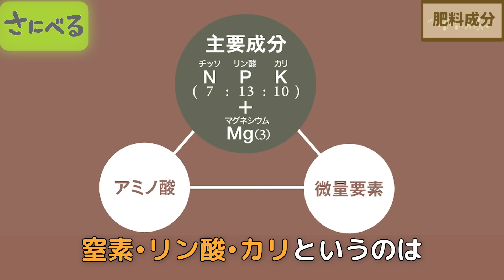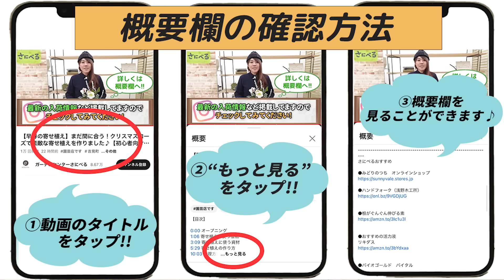【簡単で可愛い♪】これさえあれば大丈夫‼︎“みどりの肥料”を使った寄せ植えをご紹介します【初心者向け】【ガーデニング】【園芸チャンネル】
【目次】
0:00 オープニング
1:08 お花の選び方
1:32 お花の紹介
3:57 植え付け方法(鉢)
5:02 植え付け方法
8:35 寄せ植え完成
8:41 管理方法
9:34  肥料成分

＊サイト内詳細を必ずお読みください。

＊この動画は入荷のご案内ではありません。
タイムリーな入荷のお知らせは

さにべるおすすめ

●みどりのつちmini（5L）
 ☆Amazonにて販売中

●今回使用した鉢
メーカー: Camac
品番:HSMR07PK

●根がぐんぐん伸びる素

●リキダス（活力液）

●バイオゴールド　バイタル

●根かき棒（喜久和）

●植替え名人

●水やりが心配な方！
sus・tee（サスティー）水やりチェエッカー

●プロミック（置くタイプの肥料）

おすすめ薬品

□　ハダニ対策
GFモストップジンRスプレー 900ml

□　ベニカXネクストスプレー 1000ml

●お店の情報はホームぺージにて。

●さにべる公式アプリ
簡単な入力でアプリ会員へ登録できます。

お花の楽しみ方を初心者の方にもわかりやすい視点でご紹介しています。さにべるの店長、園芸家の間室みどりが、楽しむためのポイントをご提案しています。

ガーデンセンターさにべるは
吉見町　にある　園芸店です。
春はたくさんの花苗や自社生産農場からの
お野菜の苗でお店が溢れます！
小さな家庭菜園からプロの農家さんまで幅広い1､
方に向けて楽しく美味しく、
ガーデニング、植物のある暮らしを
ご提案しています！

＊動画で紹介しているお花やアイテムに関して、
取り扱いなどの詳細は概要欄の記載以外には
お答えしかねる場合がございますこと、